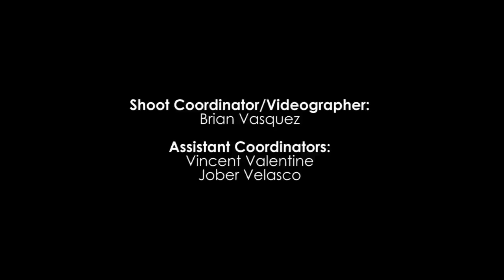J. Valentine, Inc. Clubwear Vol. 15 [2013 Behind the Scenes]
Join the J. Valentine family as we take you on set and "behind the scenes" of our  "Clubwear Vol. 15" photo-shoot. We were so excited to be working with such a talented and fun group of people. There are so many great new styles we couldn't get it all in one video. We hope you enjoy our "Sneak Peek" as much as we enjoyed making it.

To see all J. Valentine and Josie Loves J. Valentine collections visit us

Models:
Dessie Mitcheson
Cassandra Dawn
Ashleigh Kohlwey
Laurie Young

Photographer:
Natalie Cisneros

Beauty Specialist:
Katarina Van Derham

Hair Stylist:
Angelica Curiel

Shoot Coordinator/Video:
Brian Vasquez

Assistant Shoot Coordinator:
Vincent Valentine
Jober Velasco

Special Thanks:
Sam Fard
Sahand Fard

Owner/Designer:
Judy Valentine

Accessories:
Bristols Six / Nippies